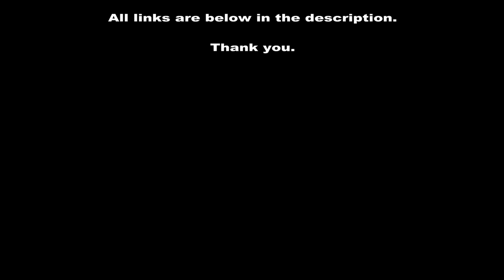Some Videos Are Being Moved To Second Channel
Over the next little while, some videos are being moved to a new channel.

paulyg_70: Something A Little Different will be split into 2 channels.

All links are below in the description.